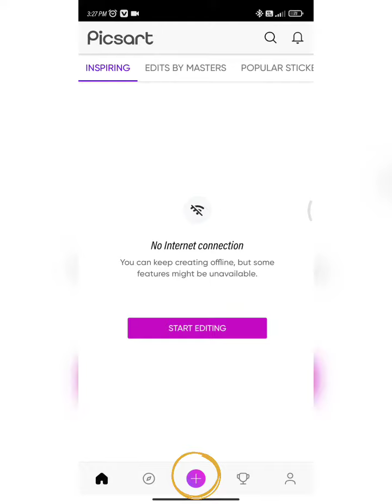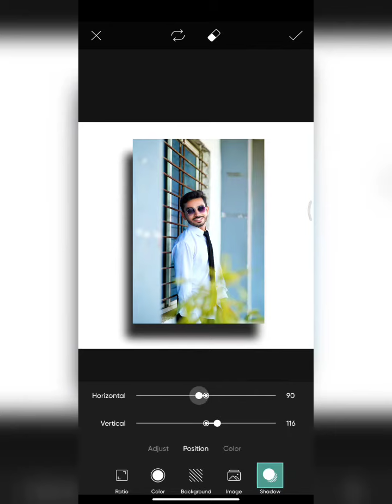PicsArt black shadow shortcut// सबसे आसान तरीका // In one minute black shadow// Virat kale /veer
Previous method of black shadow

more videos by versatile Veer 😎